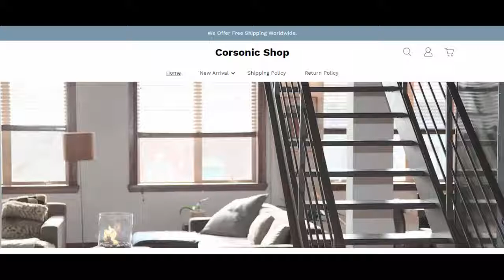Corsonic Shop Review Hamilton Murphy Bed Chest with Charging Station & Mattress In $60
Hamilton Murphy Bed Chest with Charging Station & Mattress In $60
is this real? watch this short review about this web store before placing order
Corsonic Shop Review